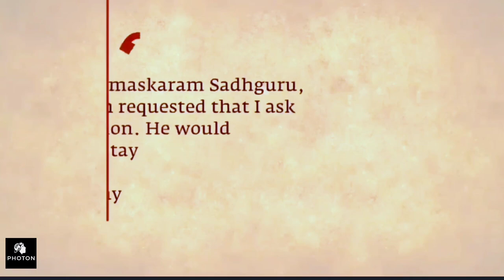Stay Motivated All the Time | Sadhguru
Discover the secrets to 'Staying Motivated All the Time' with Sadhguru in this inspiring video. Sadhguru reveals how to maintain a high level of motivation and enthusiasm, regardless of life's challenges. Learn practical tips and spiritual insights for sustaining motivation, enhancing productivity, and embracing a positive outlook on life. This video is invaluable for anyone looking to find continuous inspiration and drive in both personal and professional realms.